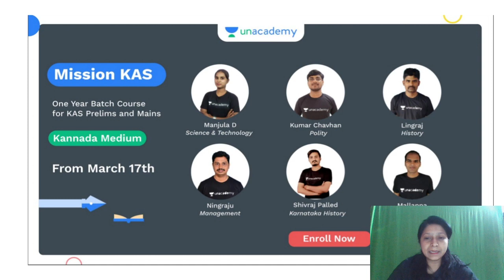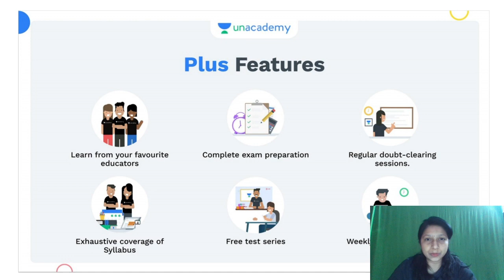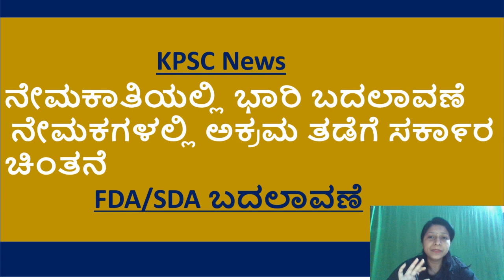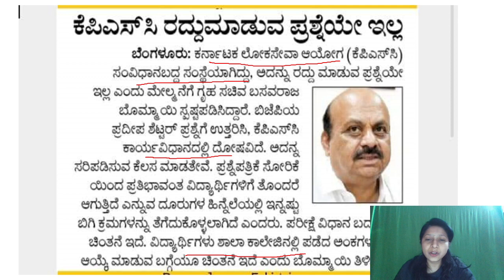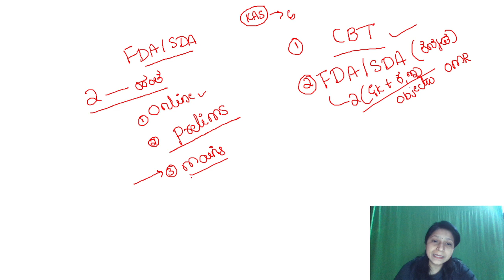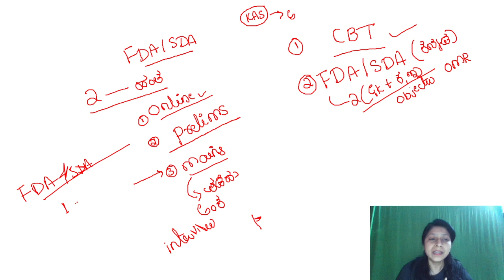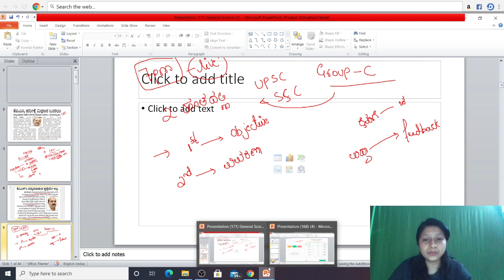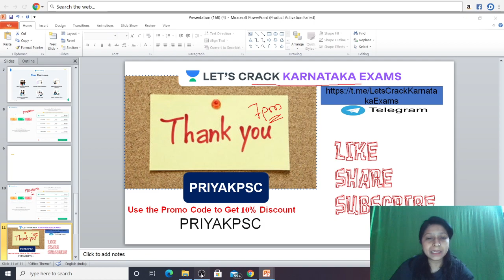KPSC News (FDA/SDA/Group-C)ನೇಮಕಾತಿಯಲ್ಲಿ ಭಾರಿ ಬದಲಾವಣೆ/ನೇಮಕಗಳಲ್ಲಿ ಅಕ್ರಮ ತಡೆಗೆ ಸಕಾ೯ರ ಚಿಂತನೆ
Complete your full preparation for the Karnataka PC Exam with Priyanka Rathod through this Batch Course. In this video, she will be covering the topic of "Discussion on Important General Science Questions ". She will also share different strategies, tips, and tricks to clear the Karnataka PSC Exams.

Priyanka Rathod and more top Educators are teaching live on Unacademy.

Unacademy Subscription Benefits:
1. Learn from your favorite teacher
2. Dedicated DOUBT sessions
3. One Subscription, Unlimited Access
4. Real-time interaction with Teachers
5. You can ask doubts in a live class
6. Limited students
7. Download the videos & watch offline